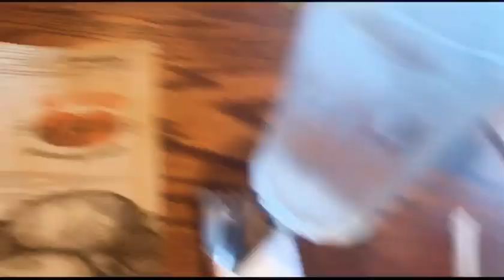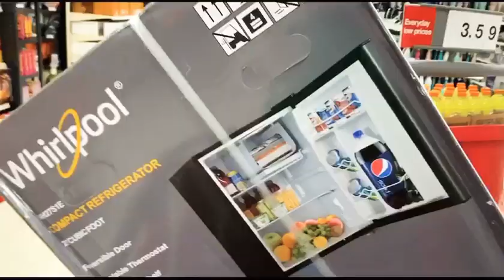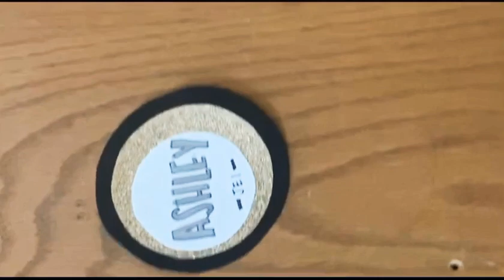COLLEGE MOVE IN VLOG | GMU What?!? ,20 Hour Drive , and Sing Along